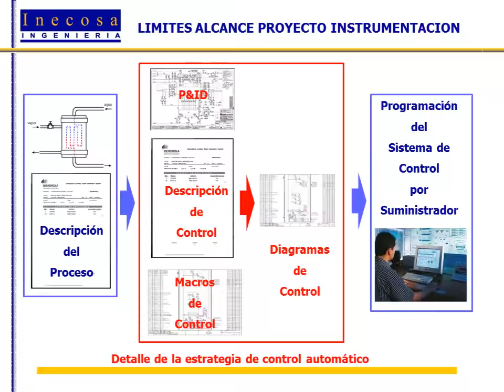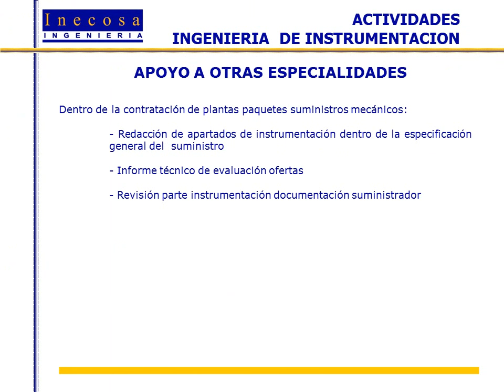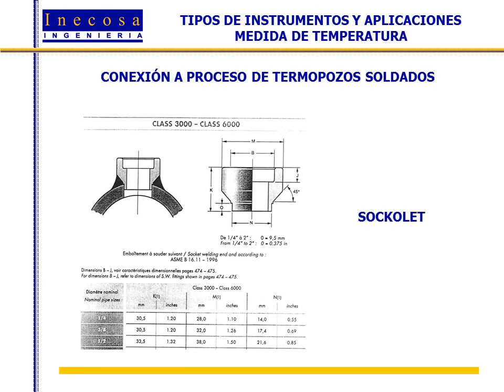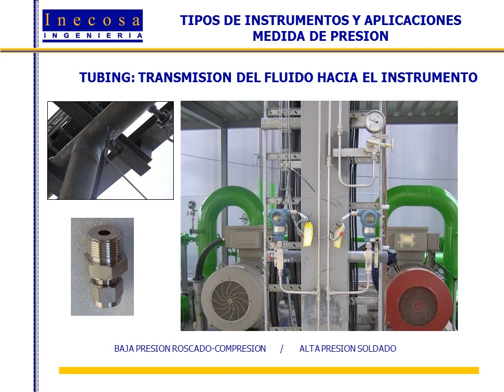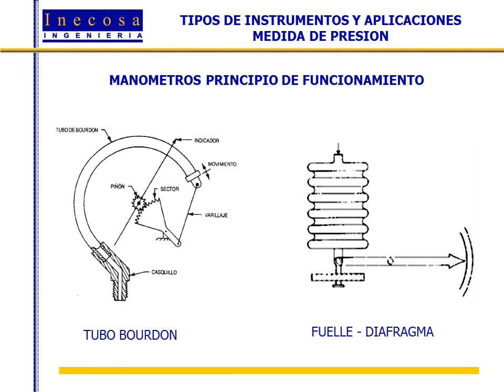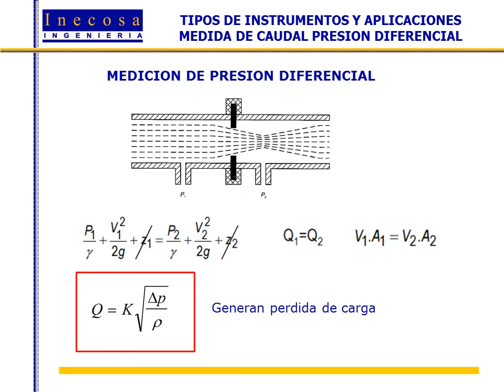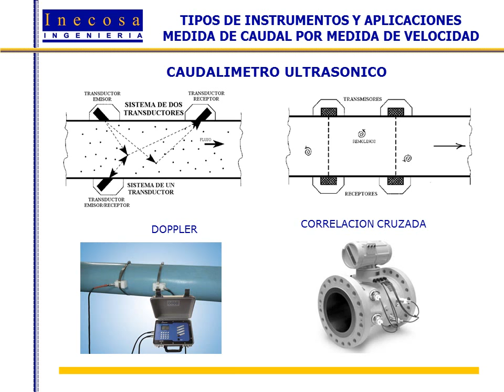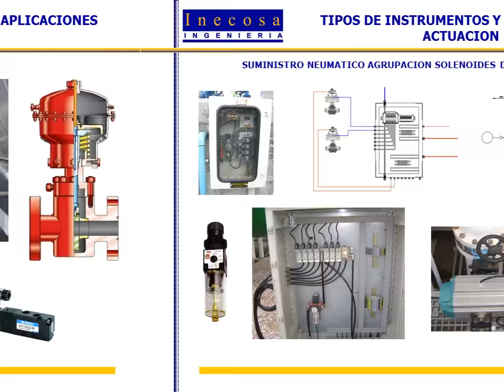Industrial Power Plant Instrumentation Basic Knowledge / NOCIONES BASICAS DE INSTRUMENTACION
Industrial Power Plant Instrumentation Basic Knowledge

A piping and instrumentation diagram (P&ID) is defined as follows:

    A diagram which shows the interconnection of process equipment and the instrumentation used to control the process. In the process industry, a standard set of symbols is used to prepare drawings of processes. The instrument symbols used in these drawings are generally based on International Society of Automation (ISA) Standard S5.1
    The primary schematic drawing used for laying out a process control installation.

They usually contain the following information:

    Mechanical equipment, including:
        Pressure vessels, columns, tanks, pumps, compressors, heat exchangers, furnaces, wellheads, fans, cooling towers, turbo-expanders, pig traps (see 'symbols' below)
        Bursting discs, restriction orifices, strainers and filters, steam traps, moisture traps, sight-glasses, silencers, flares and vents, flame arrestors, vortex breakers, eductors

    Process piping, sizes and identification, including:
        Pipe classes and piping line numbers
        Flow directions
        Interconnections references
        Permanent start-up, flush and bypass lines
        Pipelines and flowlines
        Blinds and spectacle blinds
        Insulation and heat tracing
    Process control instrumentation and designation (names, numbers, unique tag identifiers), including:
        Valves and their types and identifications (e.g. isolation, shutoff, relief and safety valves, valve interlocks)
        Control inputs and outputs (sensors and final elements, interlocks)
        Miscellaneous - vents, drains, flanges, special fittings, sampling lines, reducers and swages
    Interfaces for class changes
    Computer control system
    Identification of components and subsystems delivered by others

P&IDs are originally drawn up at the design stage from a combination of process flow sheet data, the mechanical process equipment design, and the instrumentation engineering design. During the design stage, the diagram also provides the basis for the development of system control schemes, allowing for further safety and operational investigations, such as a Hazard and operability study (HAZOP). To do this, it is critical to demonstrate the physical sequence of equipment and systems, as well as how these systems connect.

P&IDs also play a significant role in the maintenance and modification of the process after initial build. Modifications are red-penned onto the diagrams and are vital records of the current plant design.

They are also vital in enabling development of;

    Control and shutdown schemes
    Safety and regulatory requirements
    Start-up sequences
    Operational understanding.

P&IDs form the basis for the live mimic diagrams displayed on graphical user interfaces of large industrial control systems such as SCADA and distributed control systems.
Identification and reference designation
Based on STANDARD ANSI/ISA S5.1 and ISO 14617-6, the P&ID is used for the identification of measurements within the process. The identifications consist of up to 5 letters. The first identification letter is for the measured value, the second is a modifier, 3rd indicates passive/readout function, 4th - active/output function, and the 5th is the function modifier. This is followed by loop number, which is unique to that loop. For instance FIC045 means it is the Flow Indicating Controller in control loop 045. This is also known as the "tag" identifier of the field device, which is normally given to the location and function of the instrument. The same loop may have FT045 - which is the flow transmitter in the same loop.